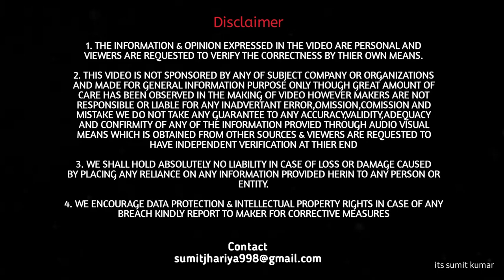Who I am & Why I Choose TIAGO Over Kwid,Alto,Swift,etc. | TIAGO ही क्यूँ ? | its sumit kumar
Nmasakar Doston. in this video i am going to give my introduction  and include Who I am & Why I Choose TIAGO Over Kwid, Alto, Swift Etc.